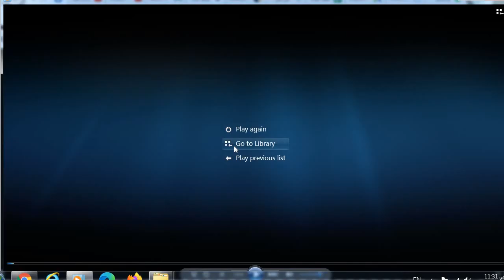منتخب مصر لليد تألق فوق العادة والتحدي المقبل في المونديال أمام أبطال العالم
تألق منتخب مصر لليد بشكل لم يكن متوقعا منه فوصل الي الربع النهائي في مبارته في مصر و ينتظره تحدي رهيب في مونديال ابطال العالم